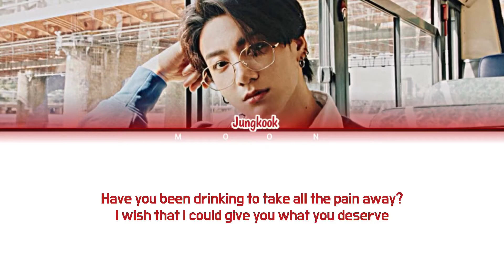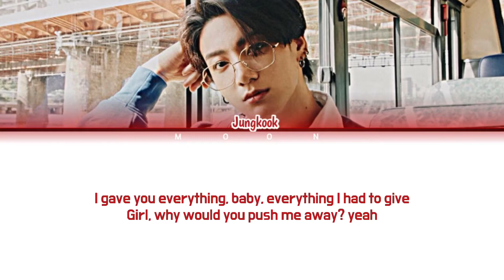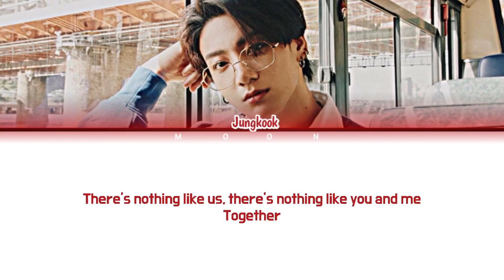Nothing like us - Jungkook BTS (Cover) [Lyrics Color Coded English]